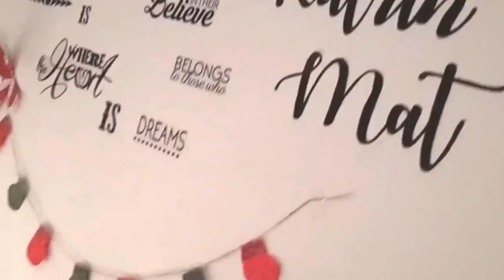Elf boots CHRISTMAS DECORATION | KATRIN MAT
Happy holidays!!!
The transitions are from Sarah Riviera.